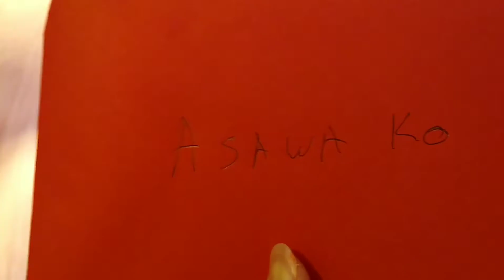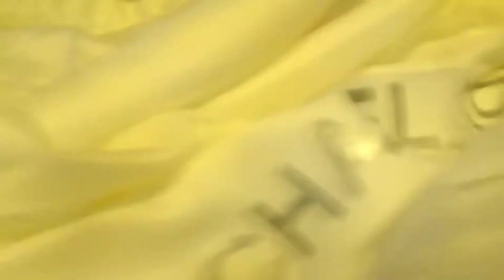Riley decorated cake for Daddys surprised!!!